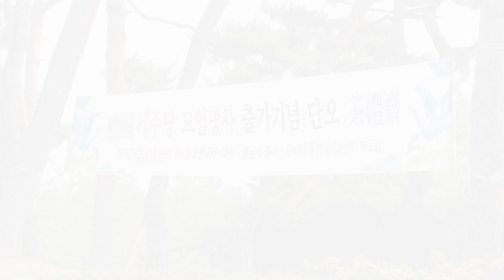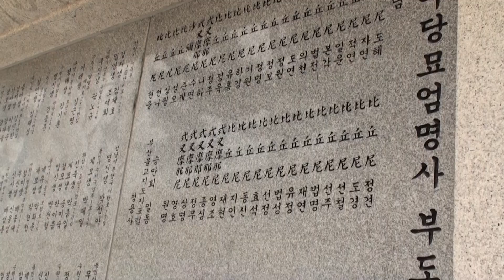제73주년 세주당묘엄명사 출가기념 단오다례재 동영상